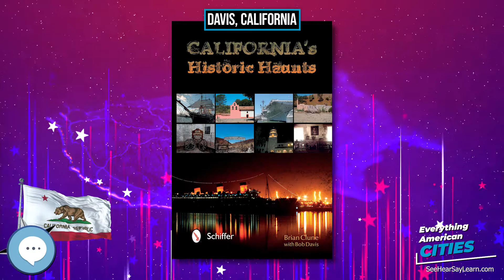Davis, California ⭐️🌎 AMERICAN CITIES 🌎⭐️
Davis, known prior to 1907 as Davisville, is a city in the U.S. state of California and the most populous city in Yolo County. It had a population of 65,622 in 2010, not including the on-campus population of the University of California, Davis, which was over 9,400 (not including students' families) in 2016. As of 2016, there were 35,186 students enrolled at the university.

Ghost Towns
Minelab GPZ 7000 Gold Nugget Metal Detector
Trending Audible Books
Link to Amazon.com